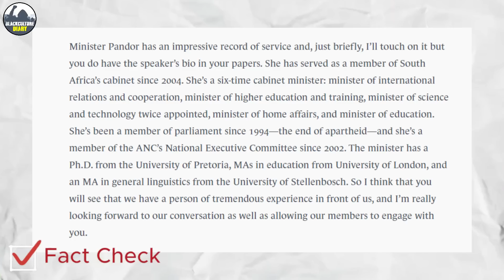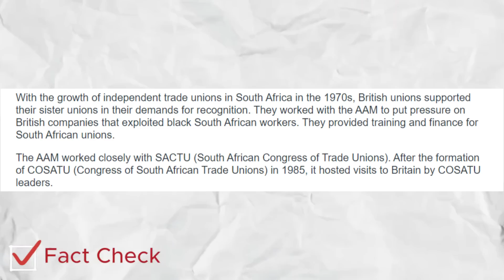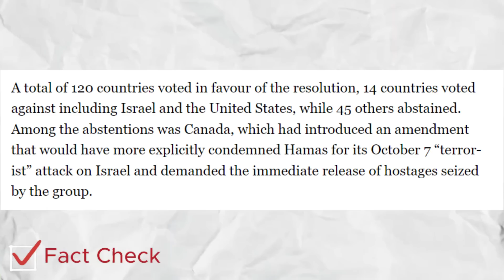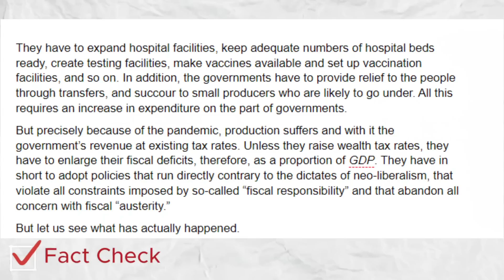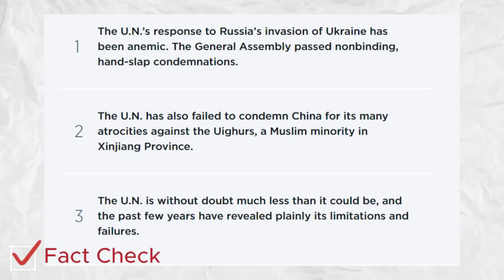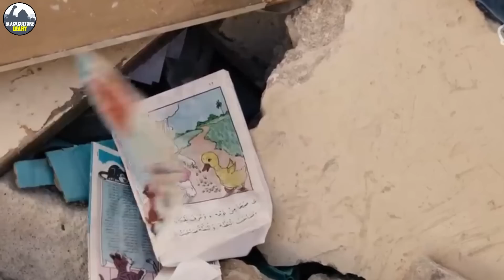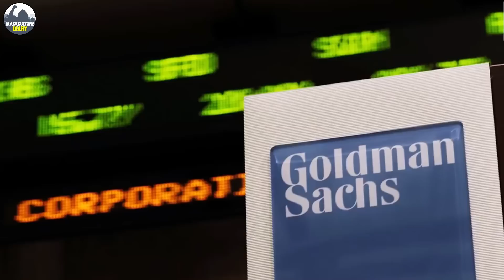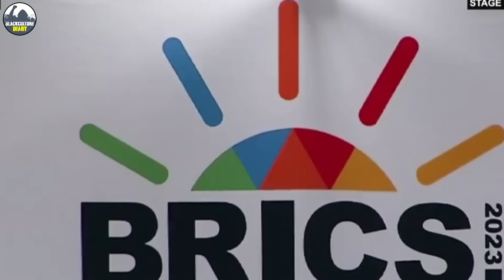That’s How The West Has Play Politics With Human Life